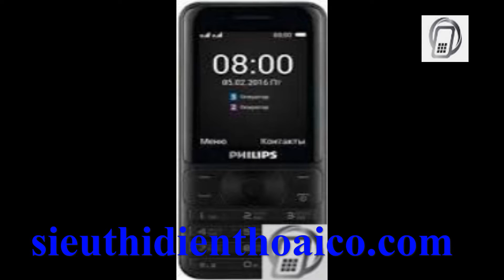Philips E181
sieuthidienthoaico.com,  Điện thoại Philips E181 được tích hợp 2 sim 2 sóng, pin dung lượng lớn 3.100mAh có thể sạc cho điện thoại khác.
Xem thêm: Mở hộp Philips E181 - điện thoại kiêm pin dự phòng giá 800 nghìn,
Tin nhanh Việt Nam ra thế giới vietbao.vn